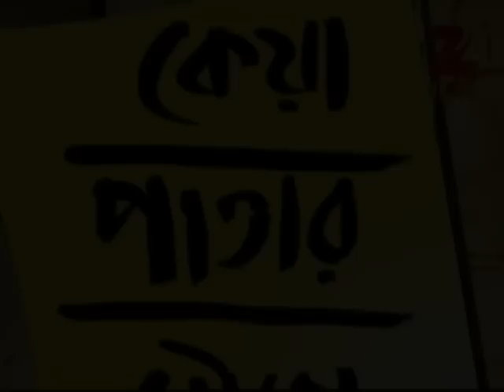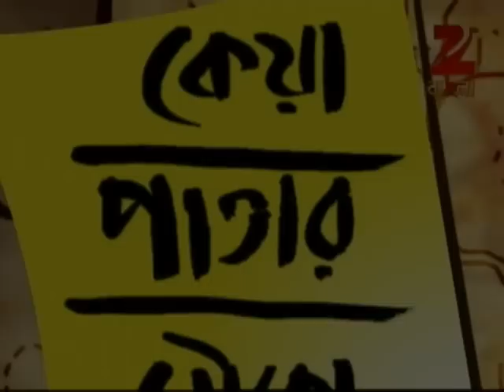Keya Patar Nouka | Bangla Serial | Full Episode - 447 | Zee Bangla